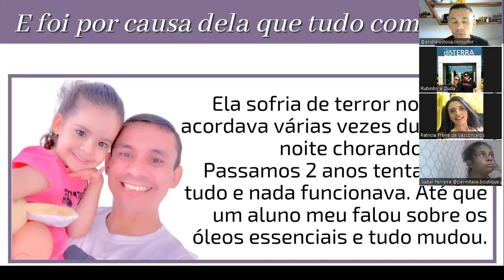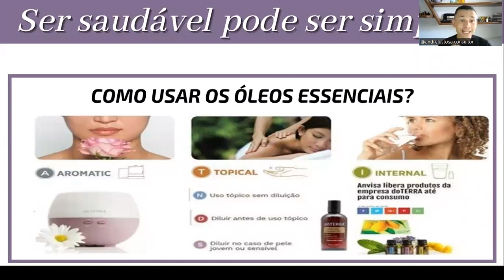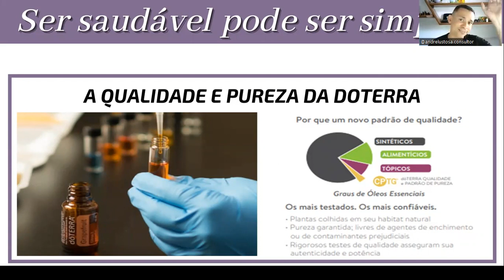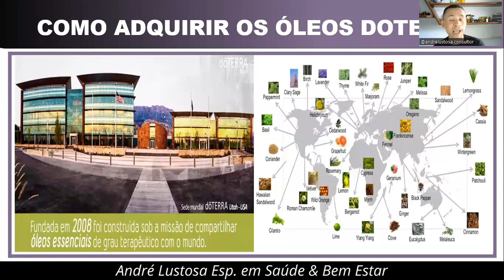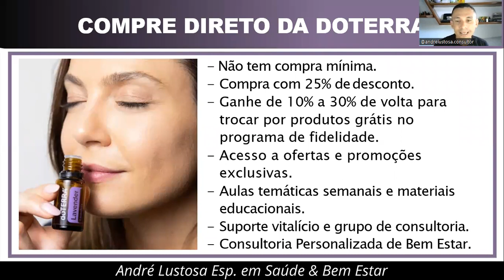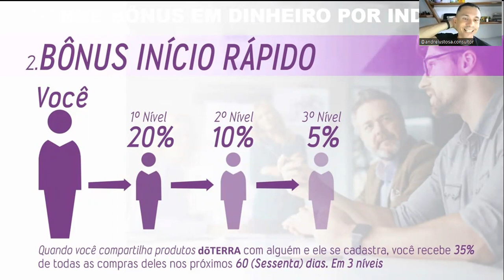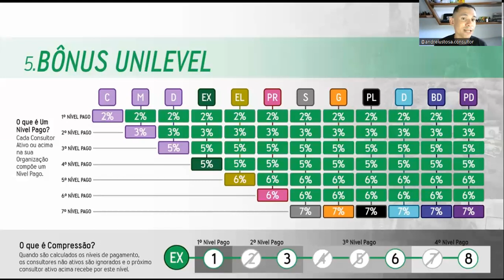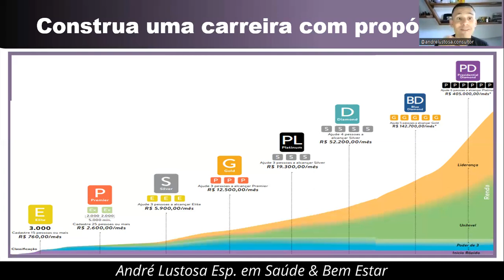💧COMO USAR OS ÓLEOS ESSENCIAIS, GANHAR BÔNUS E COMISSÕES INDICANDO SAÚDE E QUALIDADE DE VIDA!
Nesse vídeo André Lustosa personal trainer explica como triplicou seus ganhos indicando para seus clientes e amigos os óleos essenciais que estava usando para cuidar do sono, imunidade e saúde de sua filha.

Se você não nos conhece ainda, somos Duda e Rubinho, Membros Fundadores da dōTERRA no Brasil, e fazemos apresentações e acompanhamento para quem quer aprender a desenvolver o negócio da dōTERRA de forma correta e organizada.

Querendo entrar em contato conosco vou deixar alguns links importantes, para você nos seguir em outras mídias sociais também:

Venha Conhecer o Plano de Negócios da dōTERRA e ter nossa Mentoria pra te ajudar a Empreender de forma leve e sustentável.